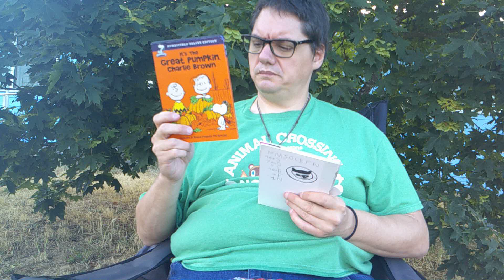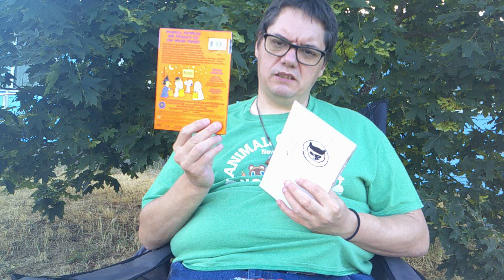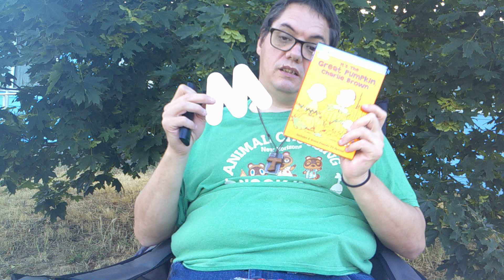Dark Moon🌑™ Nipper's 🧝🏻‍♀️Second Week Begins on 🎃 [FHD]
Nipper Anne McJingles Second week in Quarantine. A review of Halloween with The Peanuts Gang. 🧝🏻‍♀️🎃